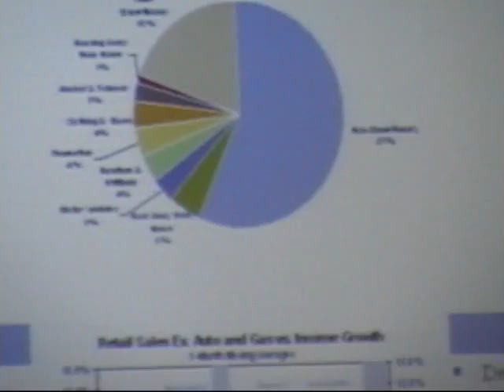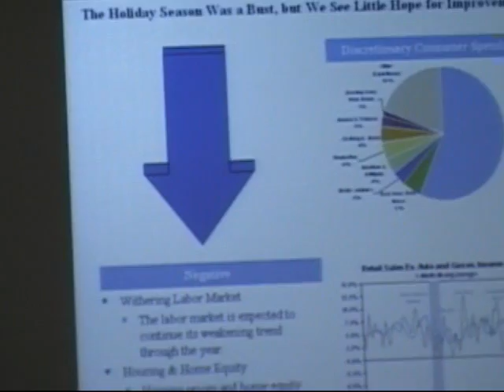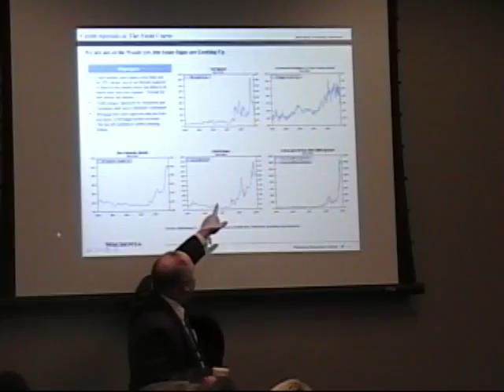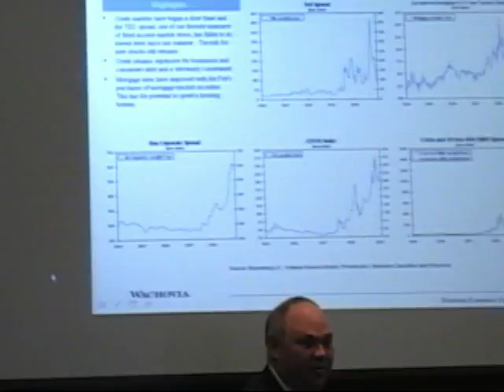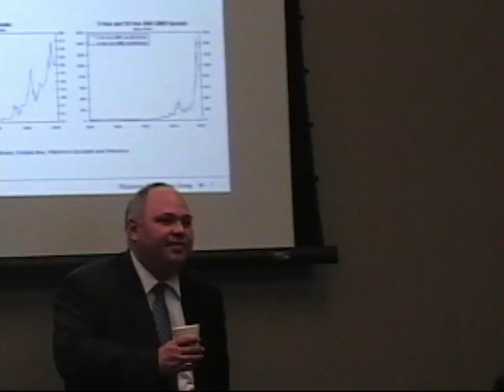20090129-01 CP Chamber - Wachovia Economic Outlook at Club Connerton 3 of 3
Central Pasco Chamber of Commerce, Wachovia Bank, Club Connerton in Land O'Lakes, Florida, Mark Vitner,